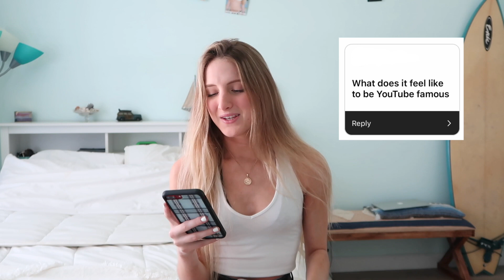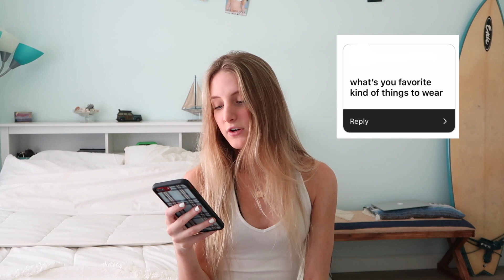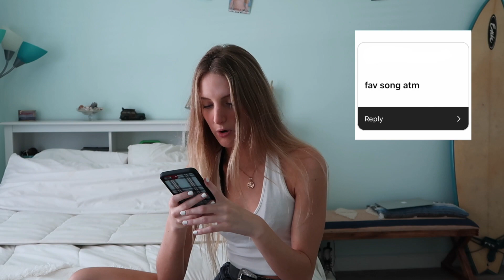you asked me questions+ NEW CAMERA!!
Whats up guys! so i got a new camera and im super excited. also i asked you guys to ask me questions on insta and i answered them! hope you guys enjoy and next weeks vid is a huge haul so look forward to that:)